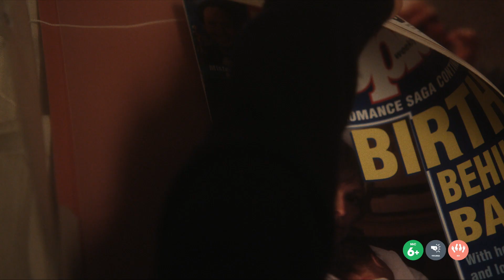May December, di Todd Haynes - Trailer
Una famosa attrice è intenzionata a realizzare un film sulla storia vera di una coppia, la cui relazione clandestina aveva infiammato la stampa scandalistica e sconvolto gli Stati Uniti vent’anni prima. Per prepararsi al suo nuovo ruolo, entrerà nella loro vita rischiando di metterla in crisi.

Video dall'Ufficio Stampa Lucky Red.